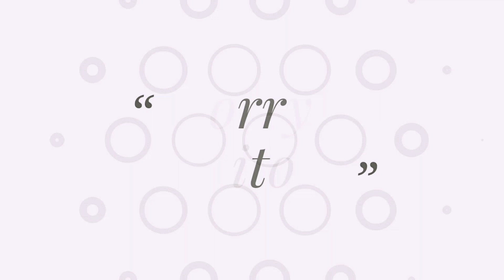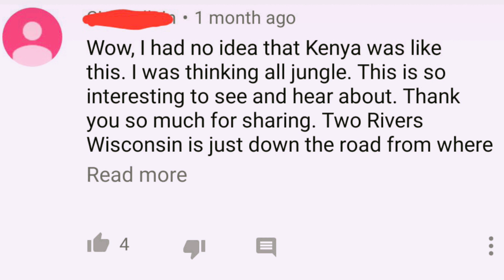Kenyans Live in the Jungle-The Truth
There has been so much misleading information about Kenya and Africa as a whole.I this series i take you through all you need to know about Kenya